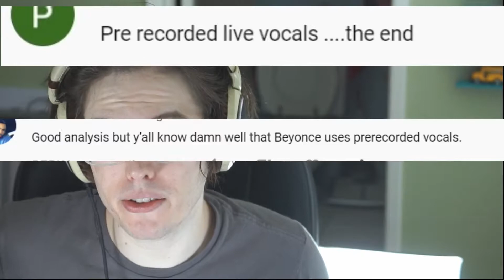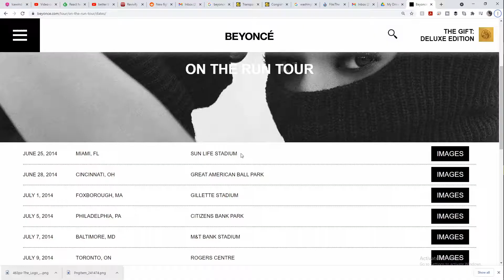BEYONCÉ LIP SYNCS - why do fans accept it?!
- ability to send recordings for free feedback
 - supportive singing community
        - a place to talk about music and singers

Socials

Tiktok     @LesageSinging  for memes and singing tips
Instagram   @LesageSinging  for memes and singing tips